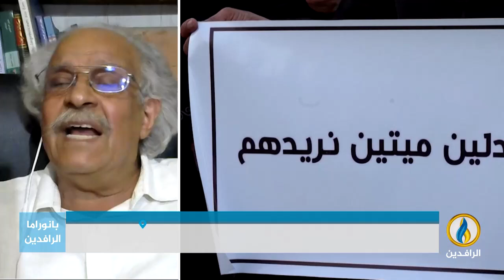مداخلة ضياء الشمري بشأن ملف المغيبين والمخفيين قسرا بالعراق بالتزامن مع اليوم العالمي لضحايا ....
مداخلة ضياء الشمري بشأن ملف المغيبين والمفقودين والمخفيين قسرا في العراق بالتزامن مع اليوم العالمي لضحايا الاختفاء القسري